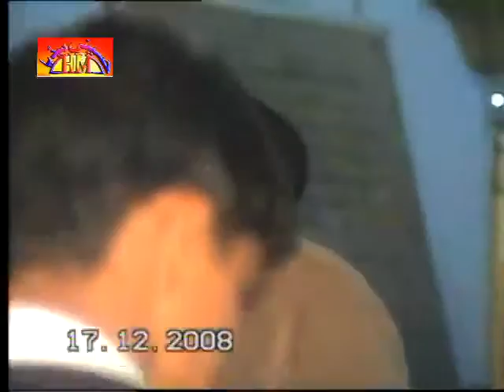Allama Syed Abul Hassan Mossvi | Wilayat E Ali Confrence | 17-12-2008 | Sargodha | Majlis 5